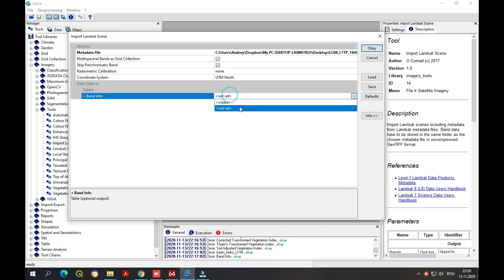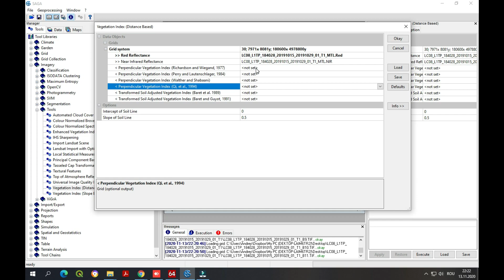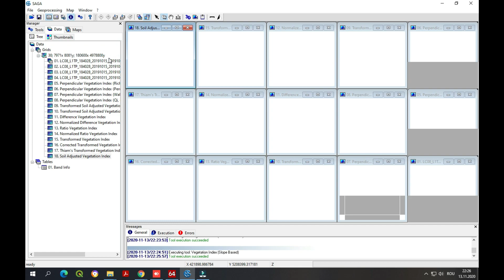Vegetation Index in SAGA GIS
Module Vegetation Index (Slope Based)
Slope based vegetation indices.

Difference Vegetation Index
DVI = NIR - R

Normalized Difference Vegetation Index (Rouse et al. 1974)
NDVI = (NIR - R) / (NIR + R)

Ratio Vegetation Index (Richardson and Wiegand, 1977)
RVI = R / NIR

Normalized Ratio Vegetation Index (Baret and Guyot, 1991)
NRVI = (RVI - 1) / (RVI + 1)

Transformed Vegetation Index (Deering et al., 1975)
TVI = [(NIR - R) / (NIR + R)]^0.5 + 0.5

Corrected Transformed Ratio Vegetation Index (Perry and Lautenschlager, 1984)
CTVI = [(NDVI + 0.5) / abs(NDVI + 0.5)] * [abs(NDVI + 0.5)]^0.5

Thiam's Transformed Vegetation Index (Thiam, 1997)
RVI = [abs(NDVI) + 0.5]^0.5

Soil Adjusted Vegetation Index (Huete, 1988)
SAVI = [(NIR - R) / (NIR + R)] * (1 + S)

(NIR = near infrared, R = red, S = soil adjustment factor)

Tool Vegetation Index (Distance Based)
Distance based vegetation indices.

Perpendicular Vegetation Index (Richardson and Wiegand, 1977) (*)
Perpendicular Vegetation Index (Perry and Lautenschlager, 1984) (*)
Perpendicular Vegetation Index (Walther and Shabaani) (*)
Perpendicular Vegetation Index (Qi, et al., 1994) (*)
Transformed Soil Adjusted Vegetation Index (Baret et al. 1989) (*)
Transformed Soil Adjusted Vegetation Index (Baret and Guyot, 1991) (*)

🎼 Track Info:
Title: @MTC Beatz - FANGS
Genre : Dark Hip Hop Instrumental